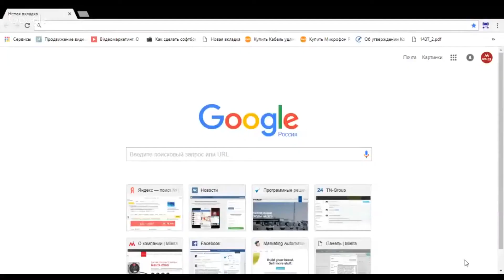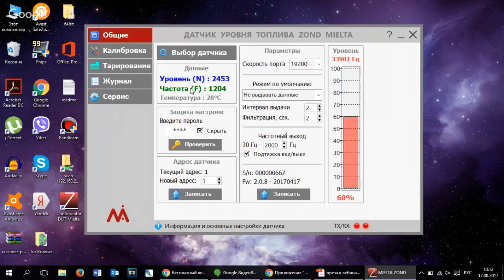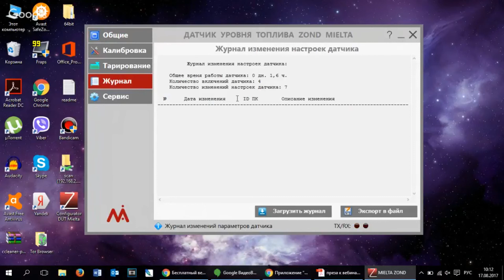Настройка датчика уровня топлива Mielta Zond (ДУТ) за 60 секунд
Не так давно компания Mielta выпустила на рынок оборудования мониторинга транспорта датчик уровня топлива Mielta Zond. Многие наши клиенты уже на практике оценили его преимущества, но мы получили не только положительные отзывы, но и ряд вопросов относительно настройки и подключения прибора. В этом видеоролике мы расскажем о том, как правильно настроить ДУТ Mielta Zond.

Датчик уровня топлива c опорным датчиком измерения диэлектрической проницаемости используется на автомобилях, сельскохозяйственной и специальной технике, хранилищах и емкостях различного применения. Имеет измерительную часть изменяемой длины, герметичный и маслобензостойкий корпус, прочный металлический фланец для крепления и кабель в синтетической оплетке. Прецизионный диэлькометрический измеритель и программная обработка данных обеспечивают заявленную точность измерений во всем диапазоне температур.

☎️Если у вас есть вопросы по оборудованию и технологиям для спутникового мониторинга, позвоните менеджеру отдела продаж: + 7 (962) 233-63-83